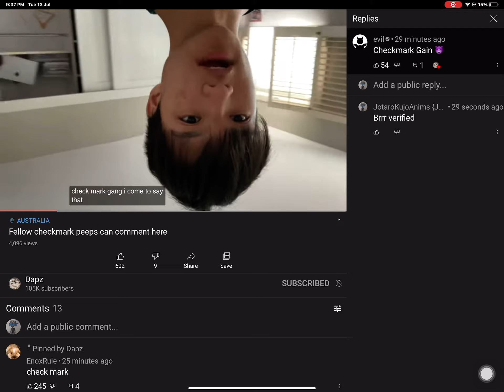pls don’t delete